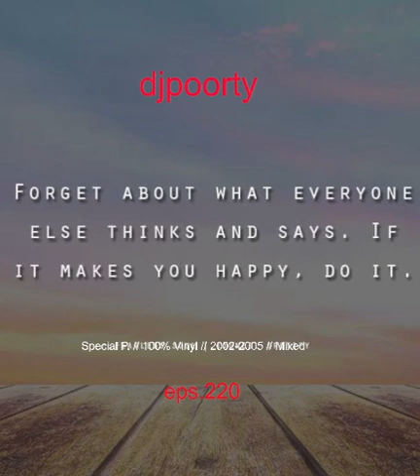CHIN CHIN 2021 11 20 10 27 22